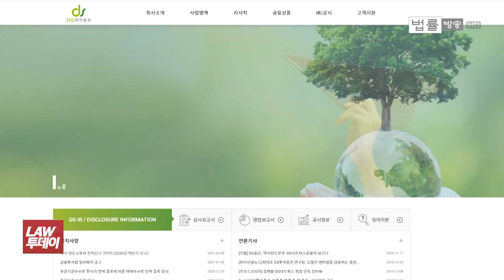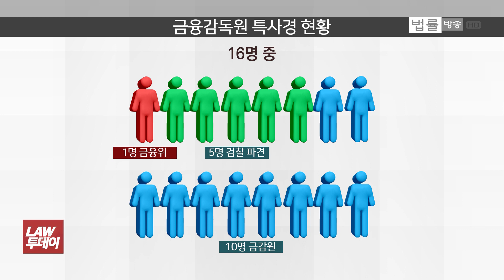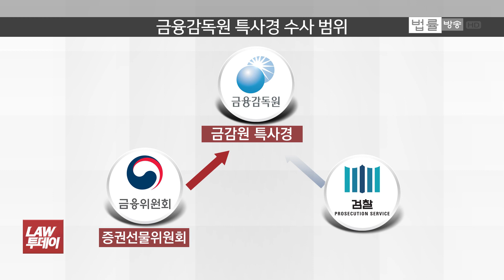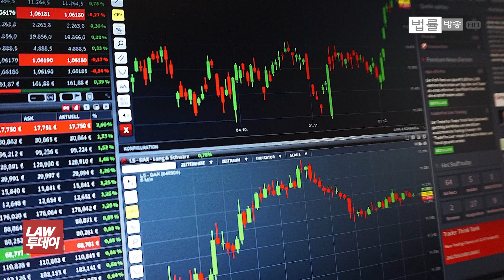'금감원 특사경' 증원, 권한 확대 두고 금융위-금감원 미묘한 줄다리기 신경전... 왜 / 법률방송뉴스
[법률방송뉴스] 라임과 옵티머스 사태 등 금융·증권 관련 범죄가 급증하면서 '금융감독원 자본시장특사경찰'의 인력을 증원해야 한다는 목소리가 높아지고 있습니다. 하지만 상급기관인 금융위원회가 금감원 권한 비대화를 우려하며 미지근한 태도로 일관해 미묘한 신경전이 벌어지고 있다고 합니다.